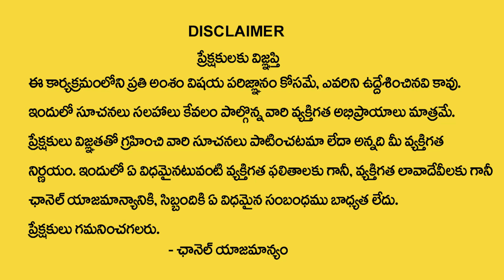Pradeep Joshi : Guru pournami 2024 | Guru pournami Pooja Vidhanam & Mantram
Watch►►Pradeep Joshi : Guru pournami 2024 | Guru pournami Pooja Vidhanam & Mantram | @SumanTVDevotionalLife

గురువులను, ఉపాధ్యాయులను, పెద్దలను పూజించే రోజును గురు పౌర్ణమి లేదా వ్యాస పౌర్ణమి అని పిలుస్తారు. హిందువులు ప్రతి సంవత్సరం ఆషాఢ శుద్ధ పౌర్ణమి రోజున గురుపౌర్ణమి జరుపుకుంటారు. ఈ రోజున గురుపూజోత్సవం జరిపి గురువులకు కానుకలు బహుమతులు సమర్పించి వారిని సత్కరించి వారి ఆశీర్వాదములు తీసుకొంటారు. తమ జీవితానికి మార్గనిర్దేశం చేసి, ముక్తి వైపు నడిపించివందుకు ప్రతిఫలంగా ఇలా చేస్తారు.గురువుల పట్ల ఇదే గౌరవం అన్నివేళలా పాటిస్తున్నప్పటికీ ఈ రోజు వ్యాసమహాముని పుట్టిన రోజు కాబట్టి ఈ రోజుకంత ప్రాధాన్యత ఉంది.ఈ రోజున చాలామంది ప్రజలు రోజు పొడవునా ఉపవాసం ఉంటారు. సూర్యోదయం వేళ ఉపవాసం ఆరంభించి, చంద్రోదయం వేళకు ఉపవాసం ముగిస్తారు